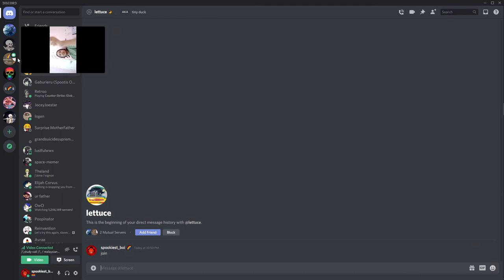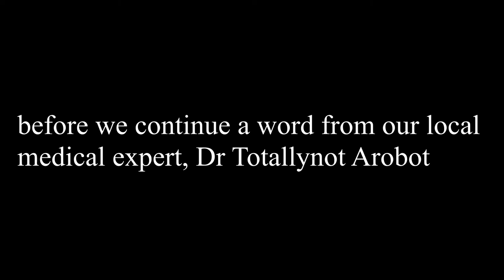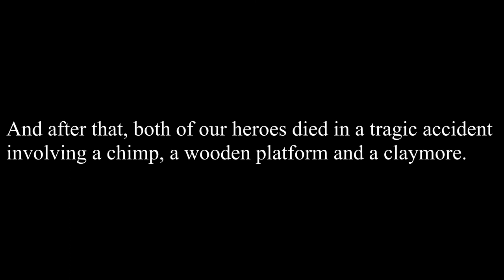[Gaming moments] 1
We got TF2, Roblox and Friday night funkin so yeah uhh listen to Dr Totallnot Arobot